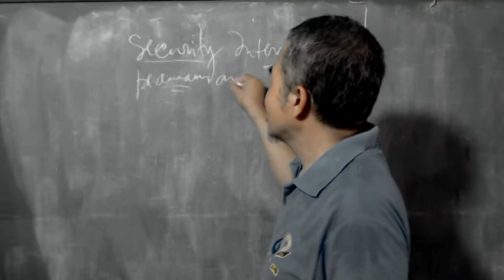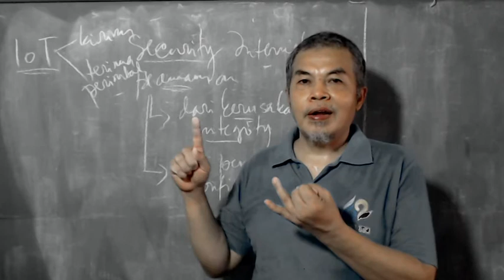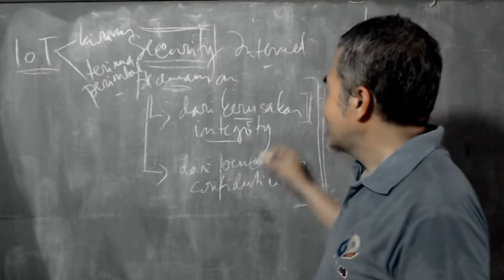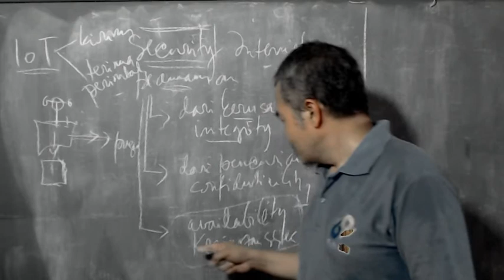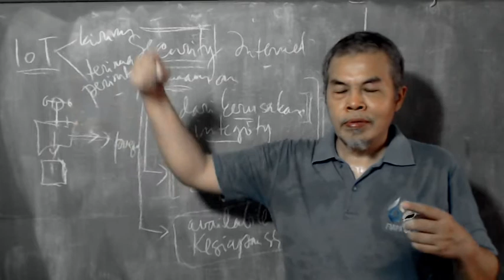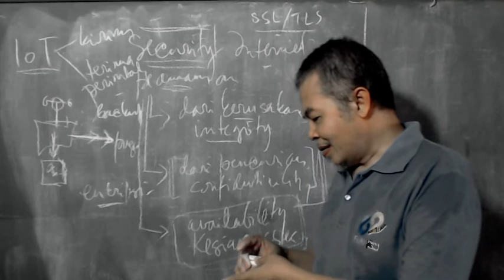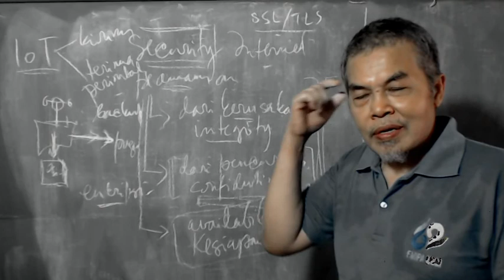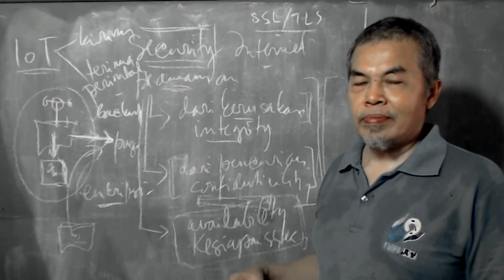PJPB-9 Keamanan IoT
Keamanan IoT: persamaan dan perbedaan proses pengamanan IoT dan sistem informasi pada umumnya.